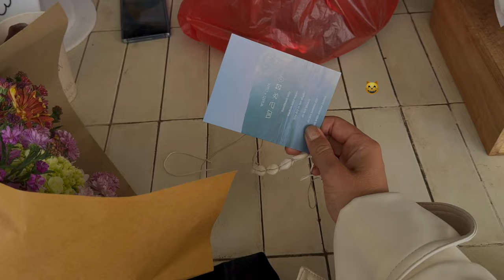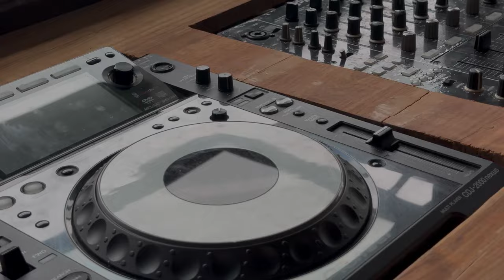How I Spent My Last Days In Bali | Travel Vlog, Canggu, Party, Charity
Hey-hey! Let's dive into magic Bali vibes traveling with me. I'm gonna go to Canggu, Ubud, Uluwatu and Nusa Dua, showing you some of my shootings, lifestyle, and Bali aesthetics.